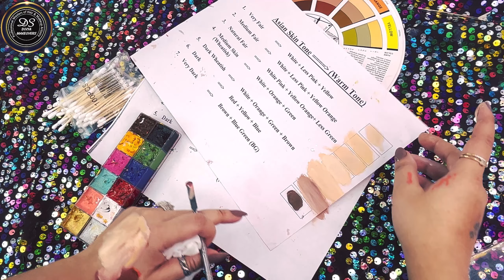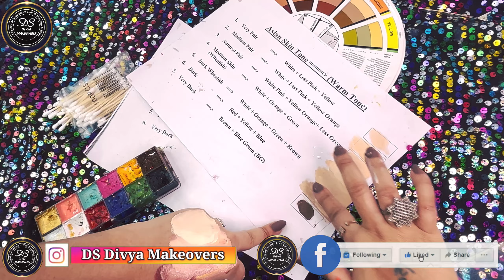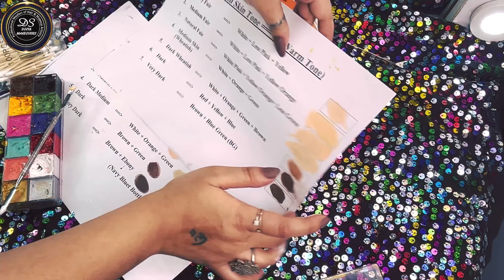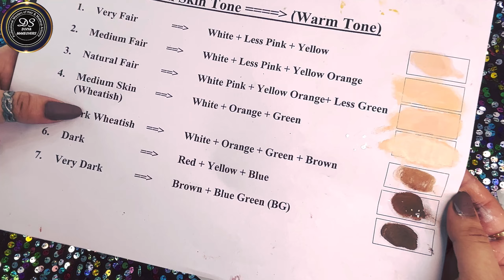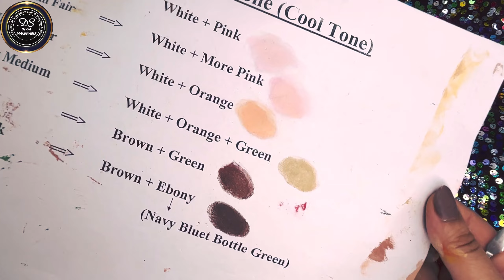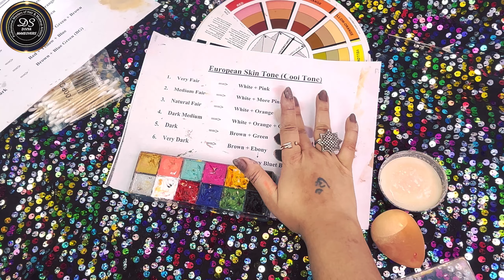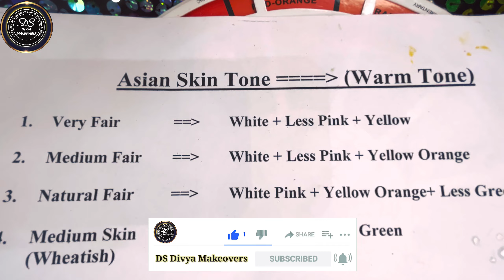डार्क स्पॉट्स या डार्क स्कीन को कैसे कॉन्सिल करें। कॉन्सिल कलर कैसे बनाएं । मेकअप क्लास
नमस्कार दोस्तो, यह विडियो आपको प्रोफेशनल मेकअप आर्टिस्ट कोर्स सिखाने के लिए हिन्दी में है। हम भारत हर कोने में जहाँ लोगों के अंदर मेकअप की कला अपने लिए या अपने शौक व्यवसाय के लिए सीखने की चाह है। पर वो दूर होने या आर्थिक स्थिति की वजह से प्रोफेशनल एकडमी तक नही आ पाते है l इंग्लिश नहीं आने की वजह से भी आगे बड़ने में झिझकते हैं। उनके लिए हम ये सुनहरा अवसर लाऐ हैं। आशा हैं हमारी इस पहल से आपको मदद मिलेगी | दोस्त हमारा लक्ष्य सिर्फ आप तक ज्ञान पहुँचाना है । कृपया हमें कमेंट करे और हमारे इस कोशिश को और बेहतर बनाने में हमारी मदद करें । धन्यवाद

"Divya Make-up expert and educator"
                      Since 2000
If you like it so please🙏
 AND  PLEASE DON'T FORGET TO PRESS BELL 🔔ICON FOR MORE VIDEOS

PRODUCTS:-
Colour Wheel card buy